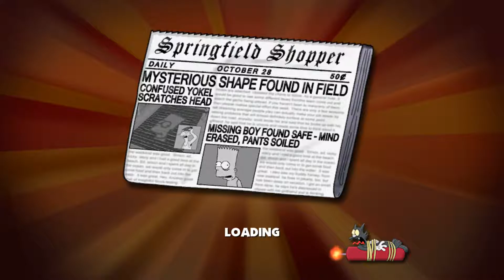The Simpsons Hit & Run: (PC) Ep 6 Marge In Charge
Livestreams Let's Plays Glitches & More. Hope you enjoy the channel i do my best to make good content people will like:). thanks so much for watching and for your support everyone it means so much to me.